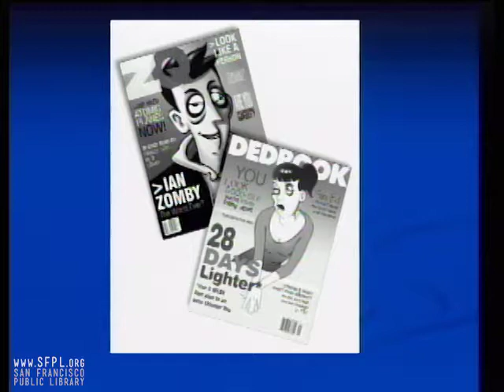2009 Litquake David P. Murphy Zombies for Zombies at the San Francisco Public Library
Recorded October 10, 2009 during Litquake X. Check out more books by David P. Murphy in our online catalog